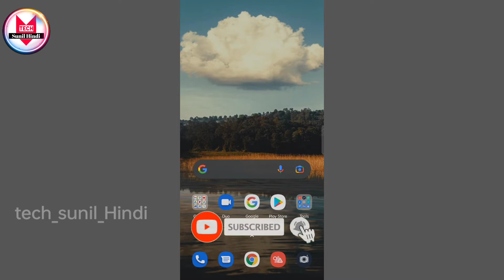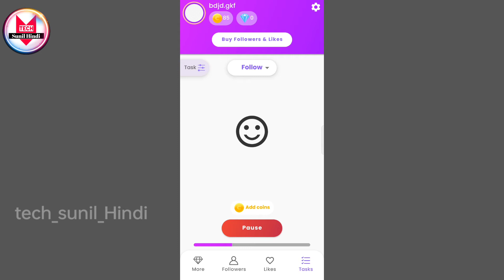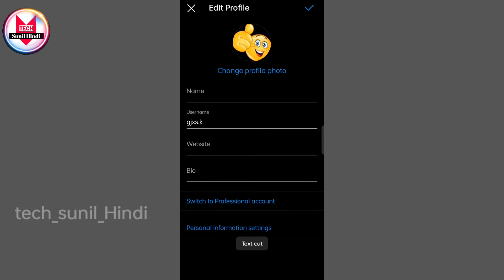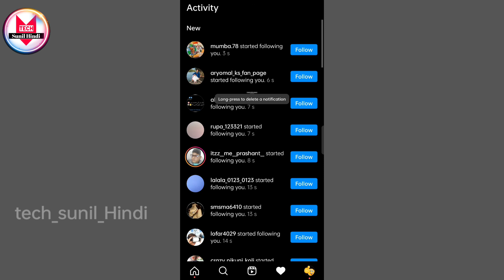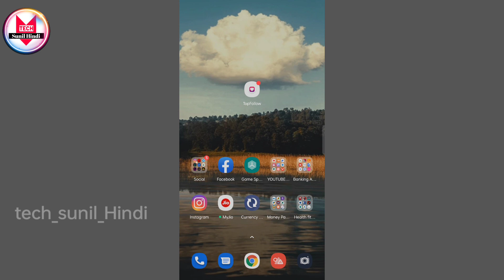✅ HOW TO INCREASE INSTAGRAM FOLLOWERS (300+ Daily)🔥 InstagramPa Follower Kaise Badhaye 2022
जरूर कर ले
 नया वीडियो जो कि एक्दम नया
होगा,
ऐसे ही सपोर्ट कीजिए, कमेन्ट में हर बात लिखे जो कहना चाहते है आप हमसे, बहुत मेहनत करता हू ऐसे trick लाने के लिए आपलोगों के लिए, आप हमारे परिवार के ही हिस्सा हो, तो अपने भाई को सपोर्ट करके इस काबिल बनाओ, की आपलोगों से भी कभी मिलू एक बार, मेरा सपना है, आपलोगों की दुआ रंग लाएगी मुझे भरोसा है आपलोगों पर AAA🙏🙏🙏🙏

Free Instagram Followers Likes 2021 | How to get FREE Instagram Followers and Likes 2021

how to increase instagram followers and likes 2021 | instagram par follower kaise badhaye 2021 How To Get 500 Followers Everyday on Instagram |

Get Real Followers on Insta 2020 No Promotion Tip

(300+ in 1 Day)

Badhaye 2021 Instagram real followers kaise badhaye "how to increase instagram follower"

How to Increase INSTAGRAM Followers (2020) | 1

minute 400 Followers on INSTAGRAM

How to Get Instagram Followers and likes 2021- Ho... How to increase instagram Followerl one Click 5000.. how to increase instagram followers 2021 || instagra.. 1 f20k Instagram Followers Kaise Badhaye 2021 ... how to increase instagram followers and likes 20211 instagram par like kaise badhaye followers kaise badhaye instagram par instagram followers kaise badhaye how to increase followers on instagram instagram par follower kaise badhaye

How to increase followers on Instagram FAST in 2022. Instagram par followers kaise badhaye wo bhi real aur active followers organically badhane ka mera personal method maine iss video me share kiya hai (10k Real & Active Instagram Followers). I have not shared any fake Instagram app to increase insta followers which are dead followers rather in this video we will learn how you can grow your Instagram Page to more than 10k followers or even more than 100k followers just by following my instagram have learned over the past few year and using those methods or techniques I was able to grow my Instagram pages